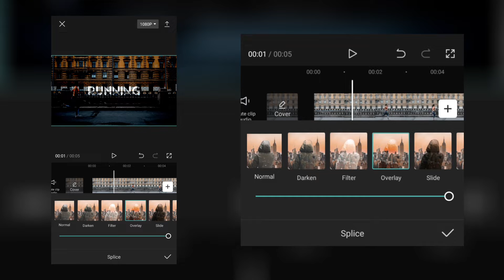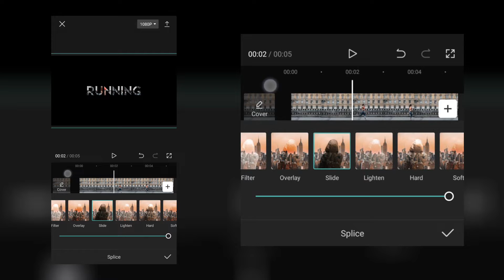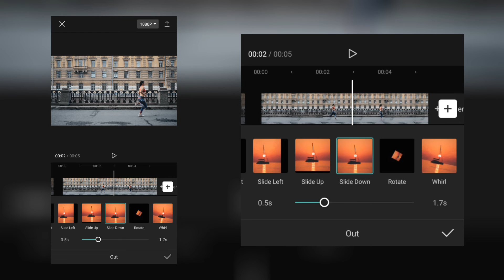How to make text hollow opening effect by capcut